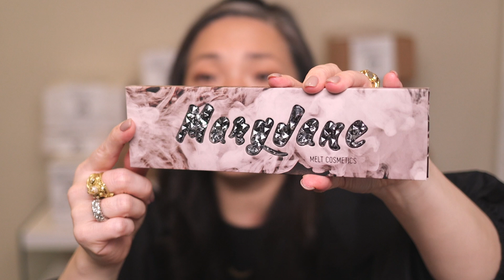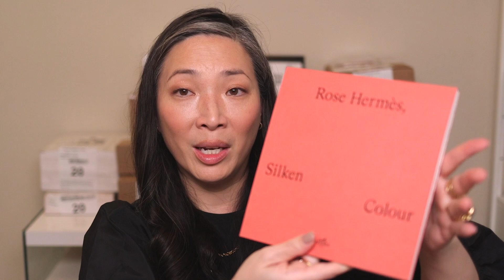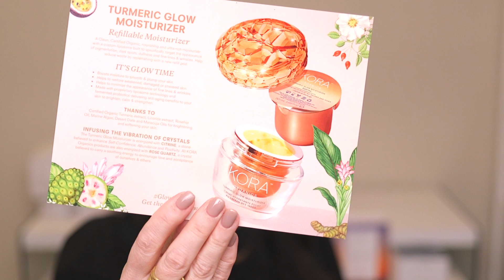Sephora & Luxury Beauty PR Haul - HERMES | Retrouve | Frederic Malle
Thank you so much for tuning in to today’s Haul video!

❤️ Check out my fine jewelry - I’m wearing the 20” Oval Link Chain and the 24” Paperclip Link Chain

Bobbi Brown Nude Finish Tinted Moisturizer SPF 15 in Light Tint $48
AQUIS Copper Sure Hair Turban $35

La Mer The Soft Moisture Powder Foundation in 21 Rose $125

Mailing address:
Michele Wang
10620 Southern Highlands Pkwy
Suite 110-20

Instagram (Makeup/Beauty): themichelewang
Instagram (Food): mishi2x
Instagram (Miss Fuzzy Butters): missfuzzybutters

Facts about me, for reference:
Age: 47
Skin Type: Dry/Sensitive - eczema prone, but occasionally combo
Skin Tone: Neutral (warmer in the t-zone; cooler on the cheeks)